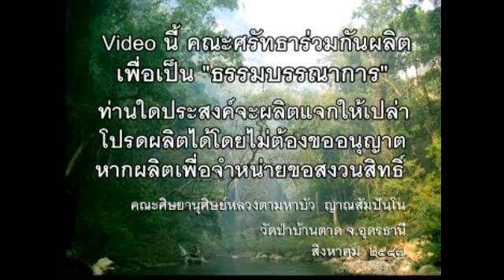หลวงตาตอบคำถามผู้สื่อข่าว กรณีแต่งตั้งผู้ปฏิบัติหน้าที่สมเด็จพระสังฆราช 24/ 07 /2547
ณ สวนแสงธรรม กทม.
กรณีแต่งตั้งผู้ปฏิบัติหน้าที่สมเด็จพระสังฆราช 24/ 07 /2547